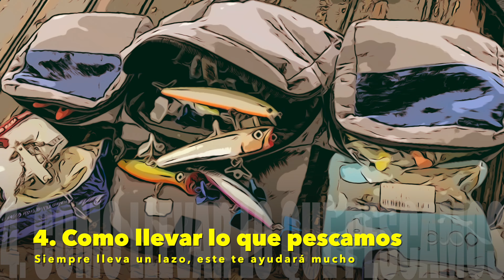5 Tips / hacks preparando tu cangurera ó riñonera de pesca que te ayudarán en la pesca de orilla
Les comparto, este video donde les comparto varios hacks o tips para mejorar la efectividad en la pesca de orilla.

1. Como distribuyo los señuelos para que no se erreden entre si.
2. Tener siempre a la mano los snaps o destorcedores.
3. Nunca olvides las pinzas y lider de mono o fluorocabono
4. Siempre lleva un lazo, te ahorrará trabajo con las capturas
5. Siempre lleva tapones extras para los anzuelos.

Espero que este video les ayude a los que inician o no en esta hermosa pesca de surf fishing o pesca de orilla.
Siempre que tengamos todo mas a la mano y ordenado seremos mas efectivos en nuestras salidas de pesca.